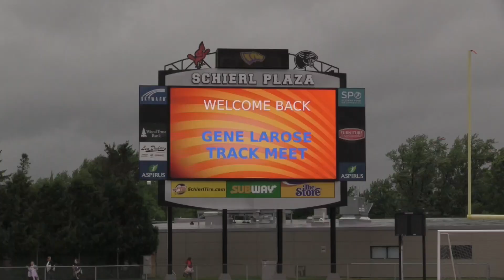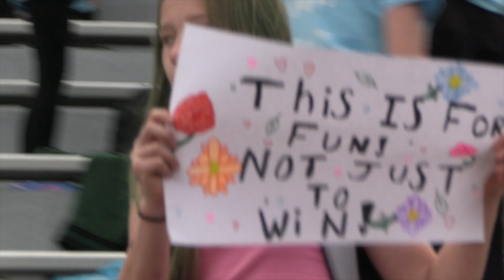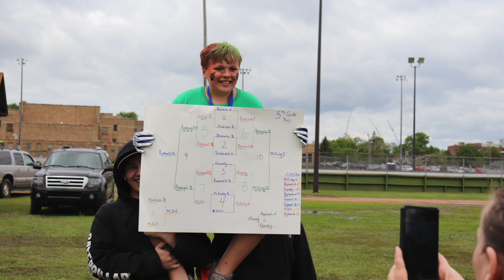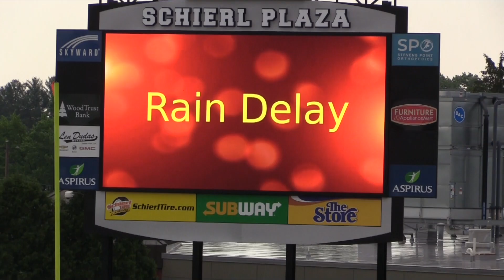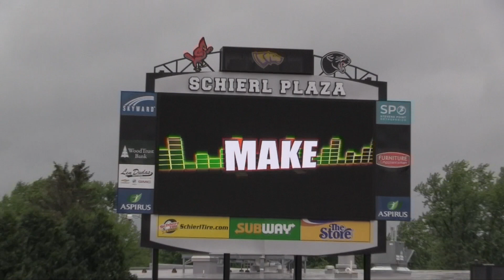2024 Elementary Track Meet Highlight Video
Stevens Point Area Public Schools
5th & 6th Graders